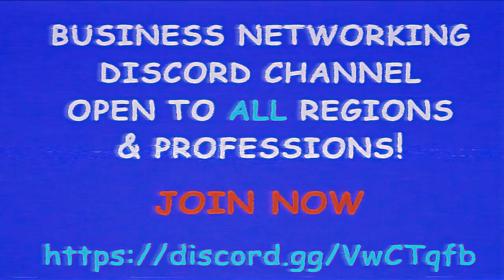WWE Champions- 40k Diamond pulls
Opening gift boxes and doing diamond pulls for 4 star gold tokens. Do I have enough?